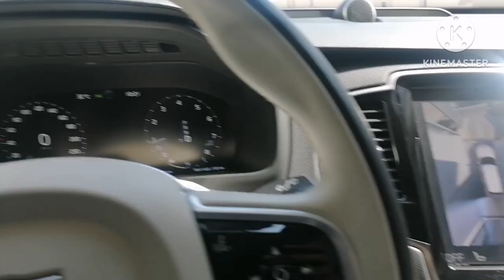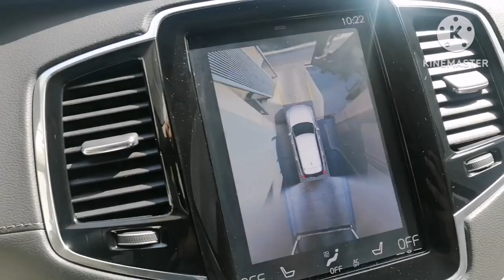Kuwait me car kaise chalaye| how to drive car in kuwait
Kuwait me car kaise chalaye
Kuwait me car drive kaise
Kuwait me kaun si car milti h chalane ke liye
Kuwait paheli par car kaise chalaye
Kuwait Jane ke bad kab milti h car car chalane ko
Kuwait me car drive karte same kya dekhna h
Kuwait ka rules kaisa h
Kuwait me driver ka kaam kaisa h
kya ham Kuwait me driving kar saqte h
Kuwait ka driving visa kaise milega
how to drive car in kuwait
how drive test in kuwait
Kuwait me driver test kaise pas kare
Kuwait me house driver ke kaam me jana chahiye ya nhi
Kuwait Car delivery job